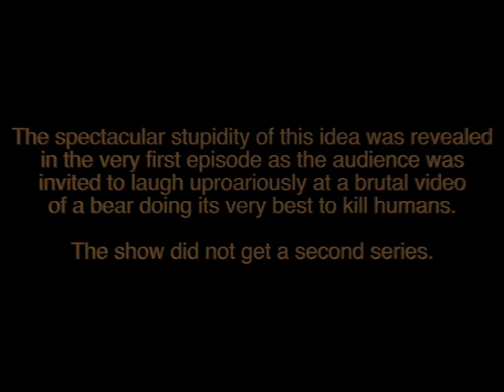The worst British Panel Show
In 2006 Panel Shows were everywhere. They were cheap, they were funny and they brought in viewers. Have I Got News For You, Never Mind The Buzzcocks and They Think Its All Over all ran for centuries.

So Channel 4 decided to get in on the act with it's brand new panel show: The Best of the Worst, which managed to get halfway through it's first episode before inviting its audience to laugh at the misfortune of people getting mauled by a bear.

I will leave it a matter of debate as to whether Johnnie Vaughan is entirely tasteless, or whether he spotted the looming disaster before anyone else and was determined to fulfil his job as professional comedian to make certain that come what may, he was going to make sure people laughed.

Host: Alexander Armstrong
Panelists: Johnnie Vaughan, Jayne Middlemiss, David Mitchell, Rob Rouse.